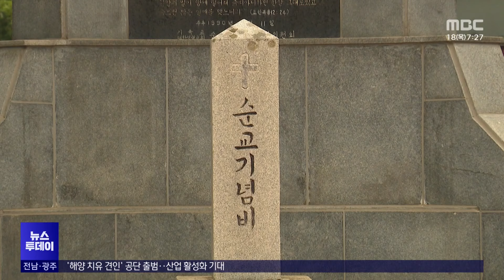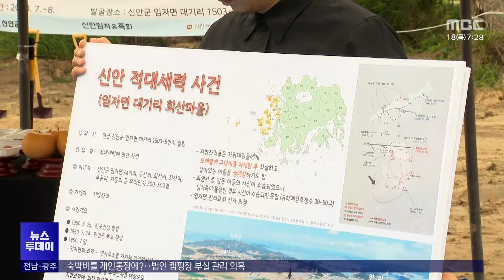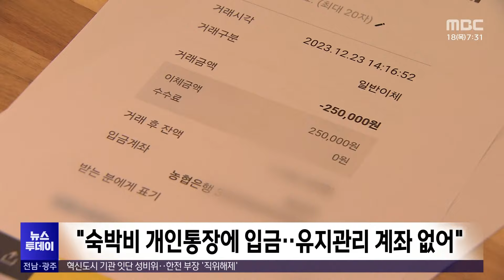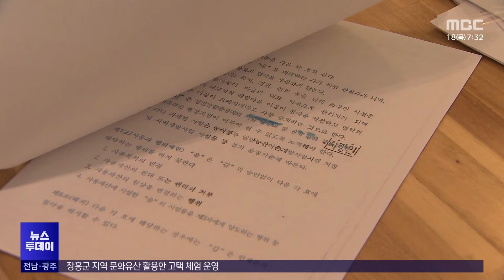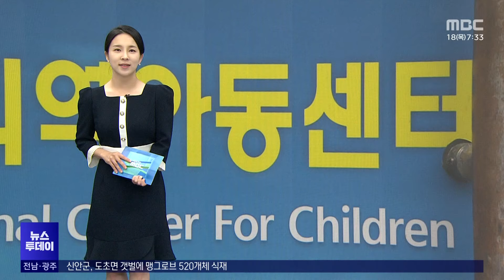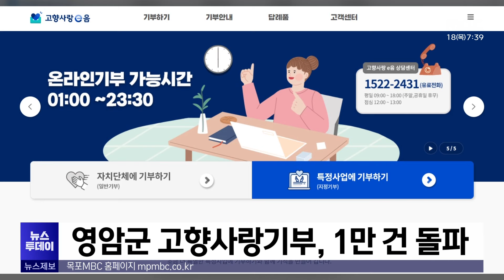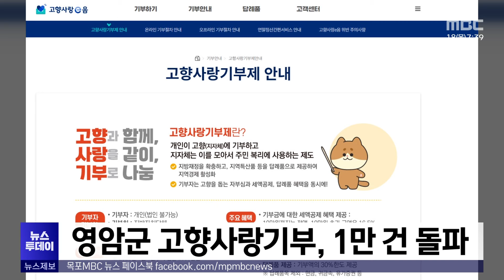[목포MBC 뉴스투데이]20240718